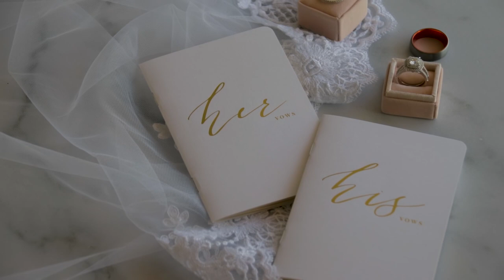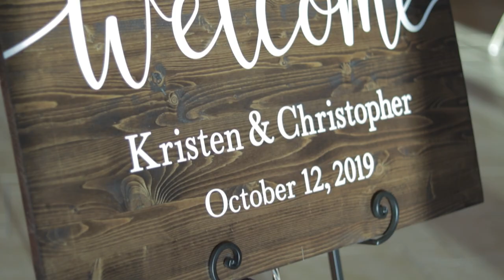Kristen and Christopher - Feature Wedding Highlight Film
Check out the beautiful Greek wedding of Kristen and Christopher!  It was a beautiful ceremony followed by a rocking reception.  Congrats to Mr. and Mrs. Rusen - EST. 10.12.19!
Coordinator:  Berlyn Events & Design
Film:  Flack Productions - Creative Video
Photography:  Lauren Lee Photography
Transportation:  Columbus Coach
DJ:  Sensational Sounds Unlimited
Florist:  Madison House Designs
Hair/Makeup:  Shannon Beckley
Photo Booth:  Photo Snap Photo Booth Rental
Ceremony Venue:  Annunciation Greek Orthodox Cathedral (Downtown Columbus, OH)
Reception Venue:  St. Charles Walters Commons (Downtown Columbus, OH)
Caterer:  The Berwick
Cake:  Alice's Piece of Cake